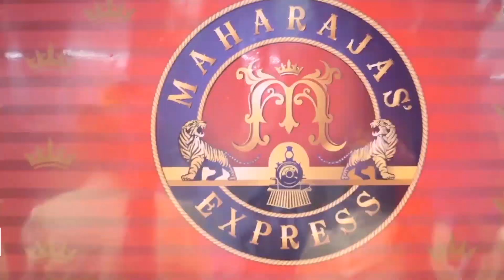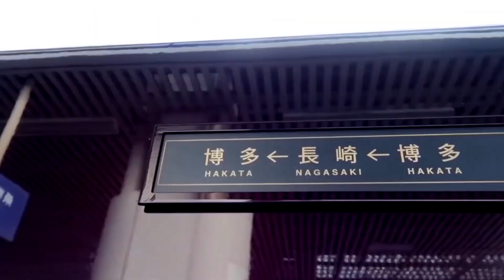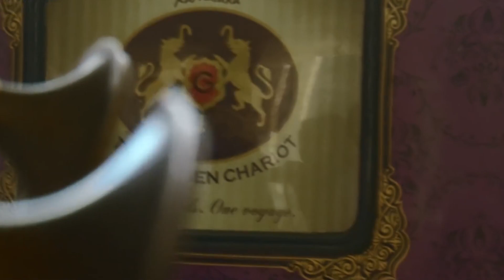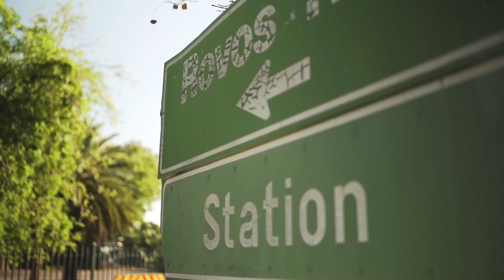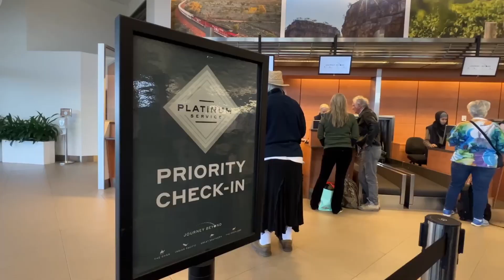top 10 luxury trains in the world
✤ Hey Everyone,

✤ Welcome to “LuxeLife Legends”

Join us on an unforgettable journey as we unveil the Top 10 Luxury Trains from around the globe! 🌏✨

🌟 From the opulent Maharajas' Express in India to the iconic Venice Simplon Orient Express in Europe and the breathtaking Ghan in Australia, these trains redefine luxury travel. 🚂💎

🌆 Discover exquisite interiors, indulge in fine dining, and traverse some of the world's most scenic routes. 🍽️🏞️

Whether you're drawn to the rich heritage of India, the charm of England, the technology marvels of Japan, or the stunning landscapes of South Africa and Australia, these luxury trains offer a perfect blend of comfort and adventure. 🌄🌐

⚠️ This Channel DOES NOT Promote or encourage Any illegal activities, all contents provided by This Channel are meant for EDUCATION and business only.⚠️